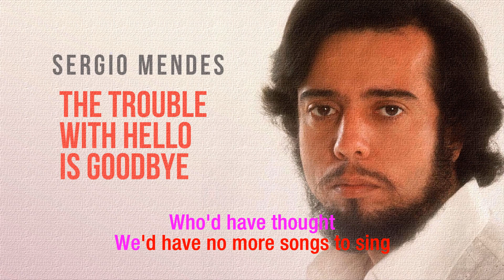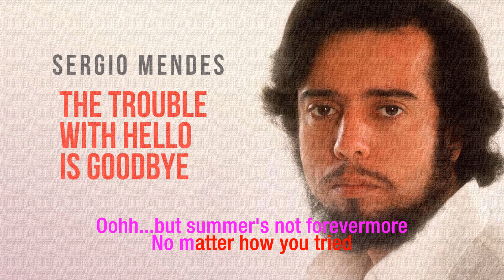The Trouble with Hello is Goodbye | Sergio Mendes | Song and Lyrics